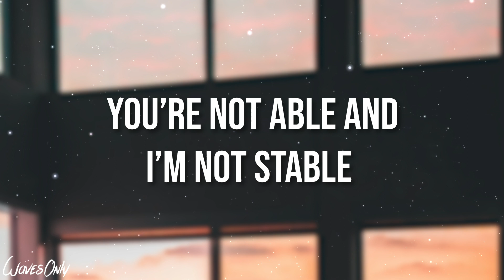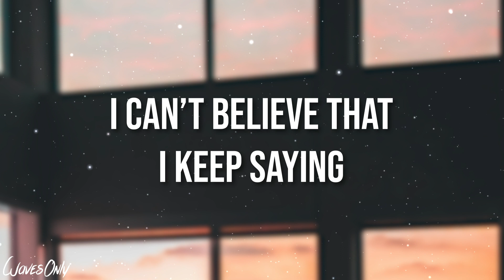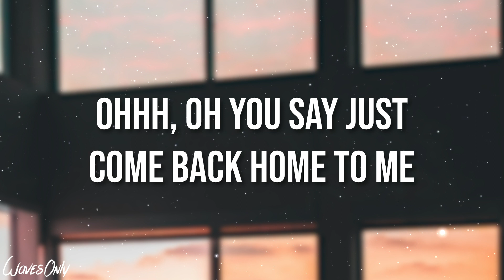OddKidOut & Angrybaby - COME BACK HOME feat. Nina Sung (Lyrics)